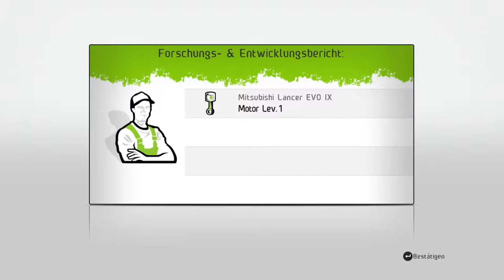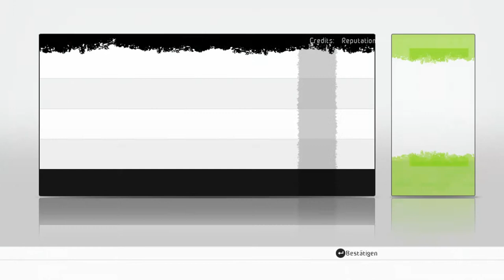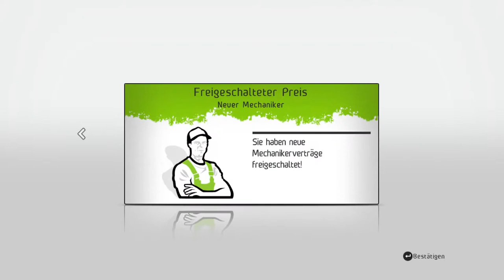Domi Play: WRC 2: FIA World Rally Championship*30 Asphalt Killer EVO IX (HD+)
Let"s PLay WRC2 MIT Der Legende Peter!UND HANS!! *._.*

Info zum Spiel:
Plattform: PC,PS3,Xbox360
Genre:   Rennspiel/Sport
Release (GER): 2011/Oktober
Publisher : Black Bean Games

Have Fun